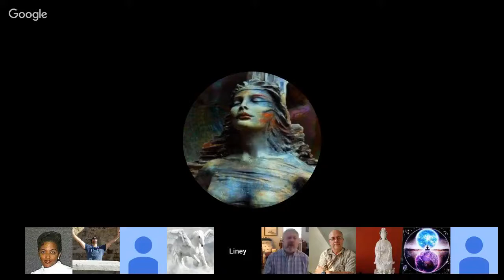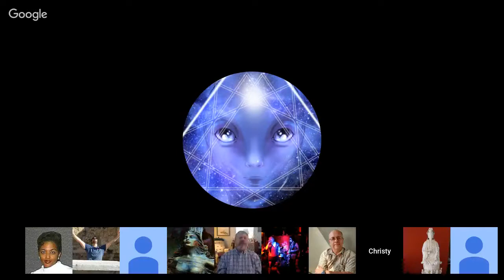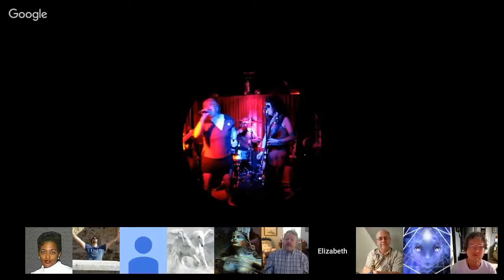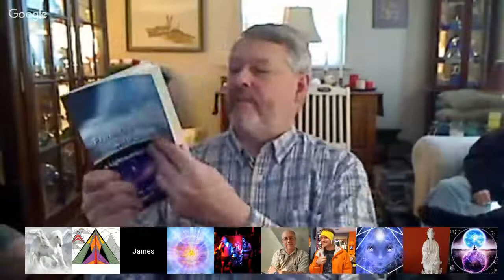Channeling ꞉꞉ Elijah ״Our Missions״ ⁄ Queen of Sheba ⁄ Paelineer (Council of 12). Mar 31, 2018